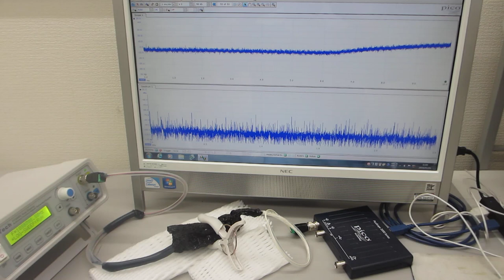超音波プローブの製造技術（ダイナミック特性を評価する技術）